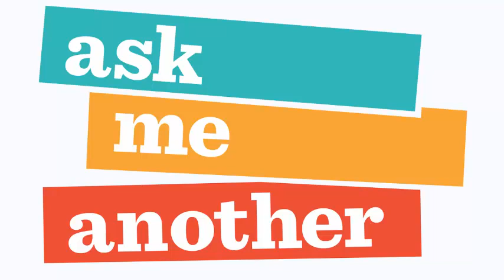19 Ask Me Another Brooklyn Decker Two Truths And A Lie, Lie, Lie